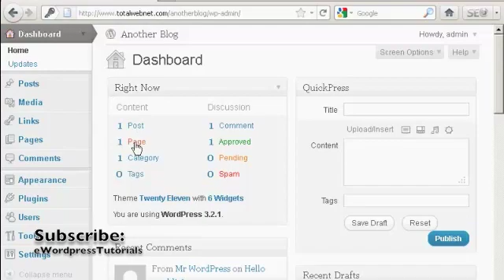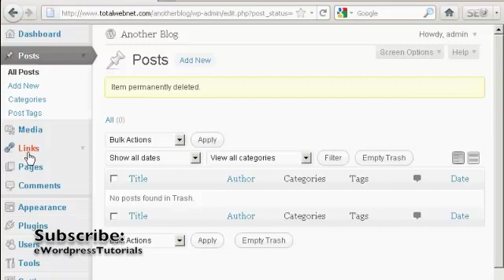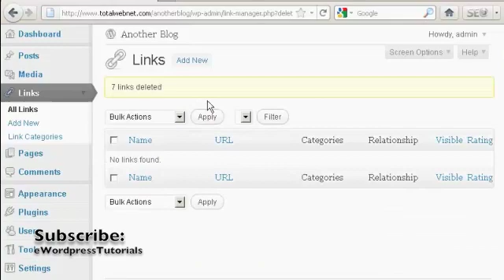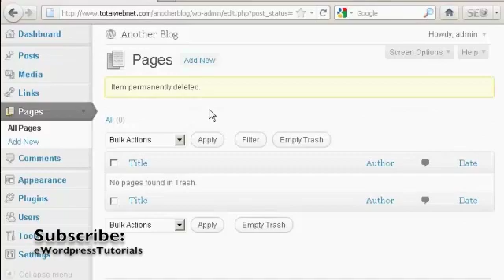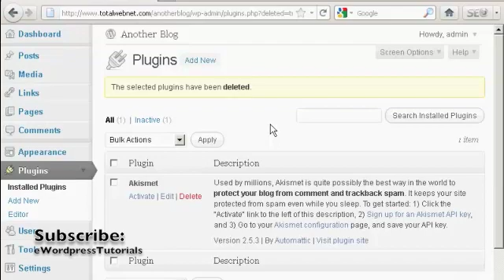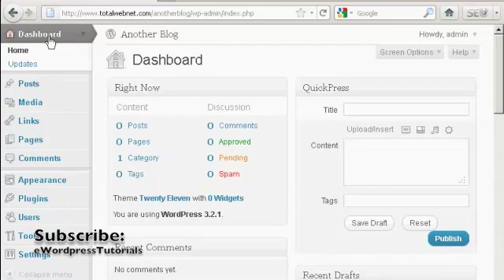How To Clean up WordPress Blog